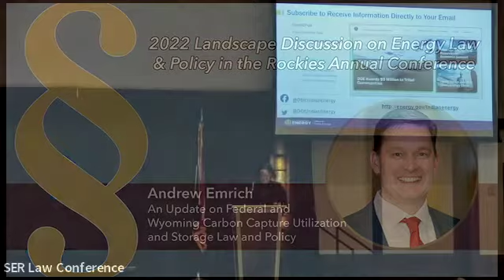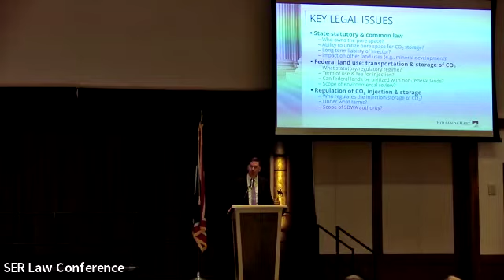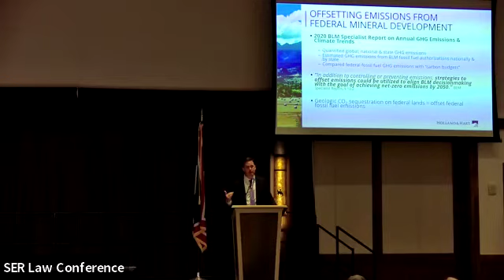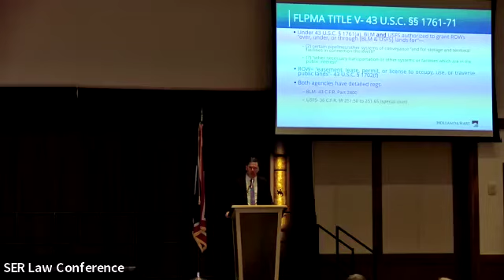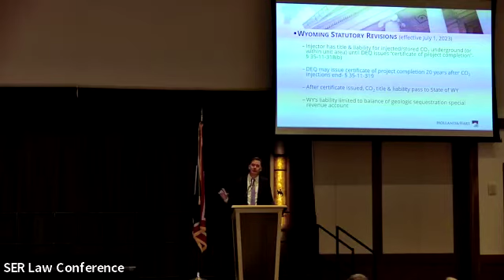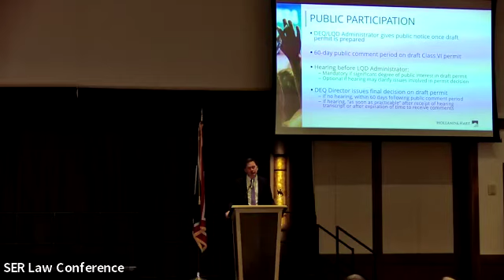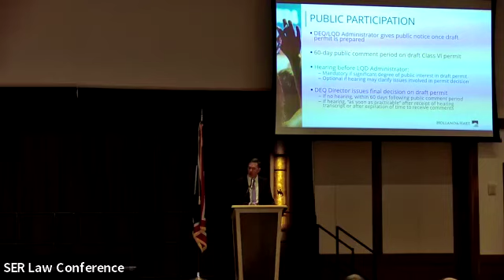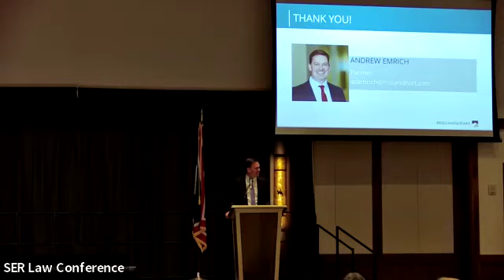2022 Landscape Discussion on Energy Law & Policy in the Rockies | Andrew Emrich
Andrew Emrich (Holland & Hart), An Update on Federal and Wyoming
Carbon Capture Utilization and Storage Law and Policy